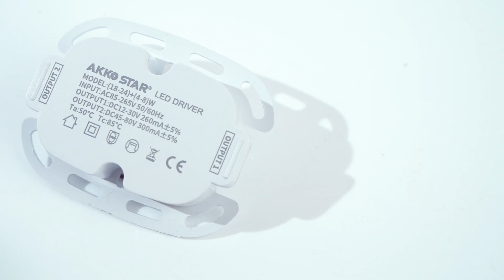Blue and white dual color borderless panel light